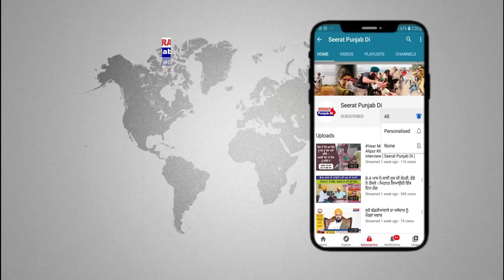ਮੋਟਾਪਾ ਹੋਵੇਗਾ ਪਲਾ ਵਿੱਚ ਦੂਰ ਜੇਕਰ ਯਾਦ ਰੱਖੋ ਗੇ ਇਹ ਗੱਲਾਂ | Fat | Fat Fast Lose | Weight Loss Diet Plan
ਪਤਲੇ ਹੋਣ ਦਾ ਰਾਜ: ਕਿੰਨੀਆਂ ਰੋਟੀਆਂ ਤੇ ਕਿੰਨੀ ਖਾਓ ਦਾਲ ਸਬਜ਼ੀ? Doctor ਦੀ ਸਲਾਹ। Best Diet | Seerat Punjab Di
sehat kaise banaye
sehat banane ka tarika
 "ਮੋਟਾਪੇ ਤੋਂ ਮੁਕਤੀ" ਦਾ ਸਾਰਾ ਵੇਰਵਾ ਵੀਡੀਓ ਦੇ ਰੂਪ ਚ ਤੁਸੀਂ